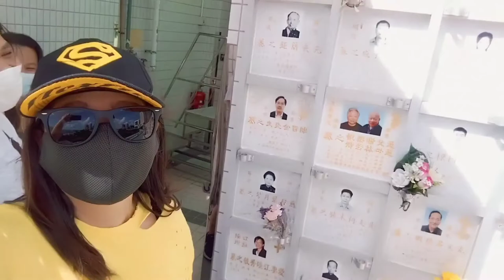Pok Fu Lam Cemetery ( Unplanned )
Hong Kong Chinese Christian Churches Union Pok Fu Lam Road Cemetery